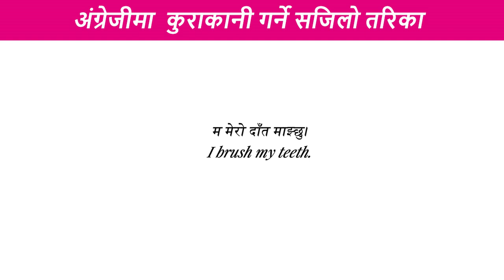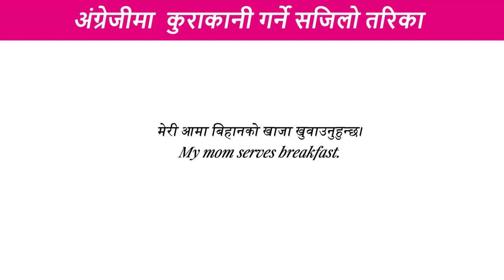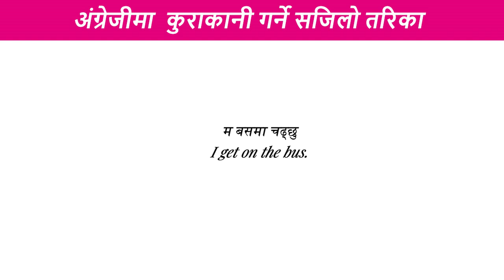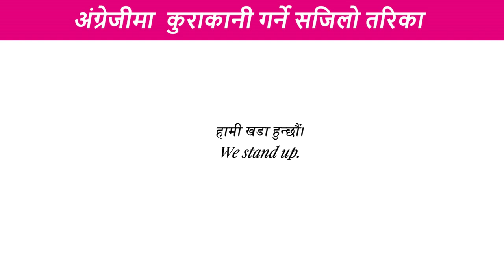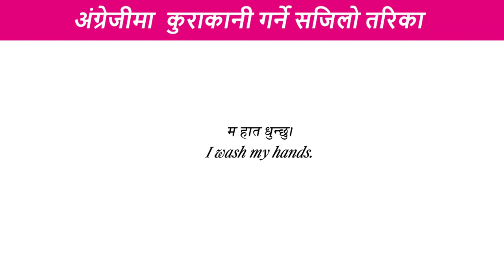english जिरोबाट English speaking course basic spoken English grammar सिक्नुस /How to learn English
सुरुबाट english
सुरुबाट english
अंग्रेजी सिक्ने
english bhasa
sajilo english bhasa
english madam